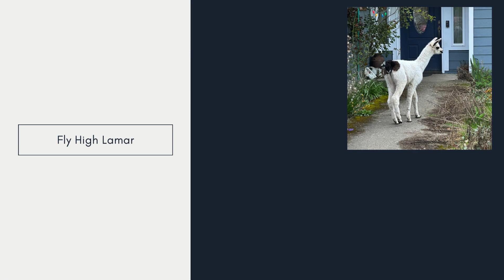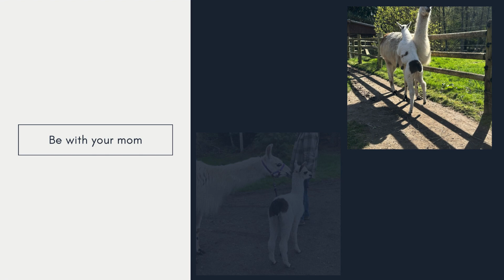In Memory of Lena and Lamar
In the last month we tragically lost first Lena leaving her son orphaned then Lamar to a tragic accident. This is the worst part of owning livestock but a very real part of it. We are heartbroken and devastated to say the least.